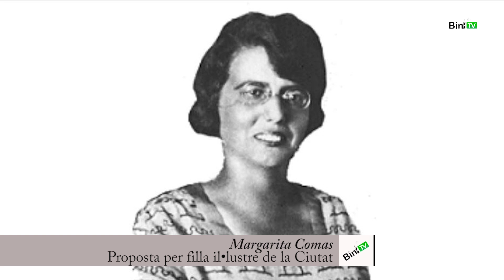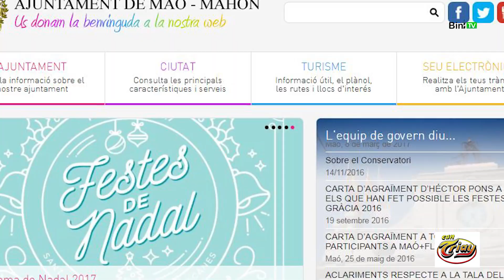Margarita Comas Expedient obert per ser Filla Il·lustre de la Ciutat de Maó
A data d'avui, només una dona té el reconeixement de filla il•lustre de la ciutat de Maó, Maria Lluisa Serra. Margarita Comas, per la seva labor com a científica i pedagoga, les seves actuacions humanitàries i el seu pensament avançat al seu temps, va destacar de forma brillant en un món de caire dominant masculí.
L'Ajuntament de Maó, té obert l'expedient administratiu per declarar a Margarita Comas Filla Il•lustre de la Ciutat. Les raons són múltiples.
Si algú té interès a donar suport al nomenament, solament ha de fer uns senzills passos:
Entrar a la pàgina web de l'Ajuntament ww.ajmao.org
Fer clic sobre la fotografia de Margarita Comas.
A baix a l'esquerra Está el formulari. Només s’ha d'emplenar indicat el nom, DNI, adreça i adreça electrònica. Posar la data, i signar.